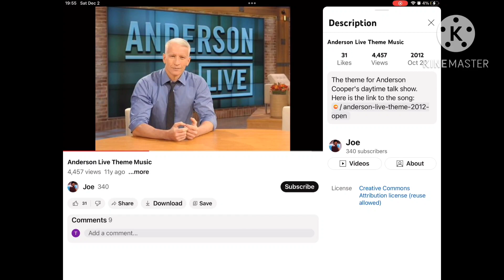December 8, 2023